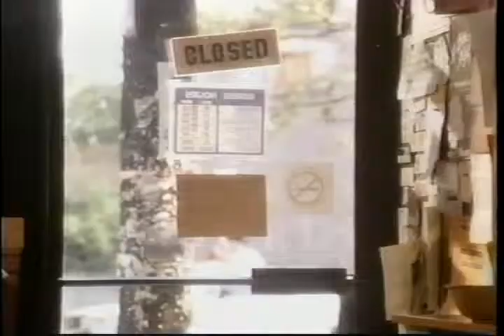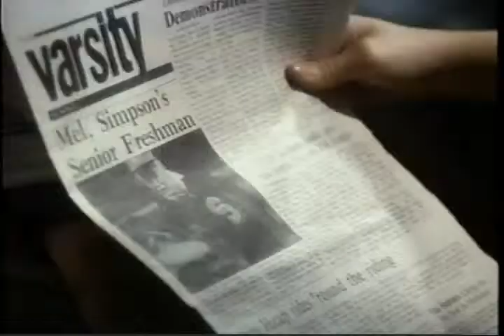Lesleh Donaldson in The Undergrads (1985)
Lesleh Donaldson is Kim Barrett.